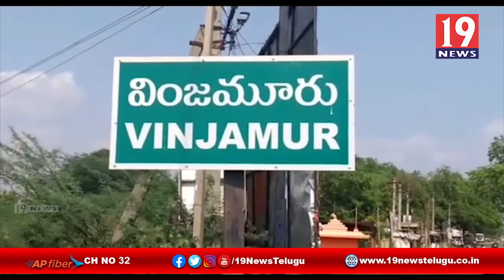లాక్ డౌన్ లో అనవసరంగా బయటకు వస్తే చర్యలు తప్పవు SI - నెల్లూరు జిల్లా వింజమూరు